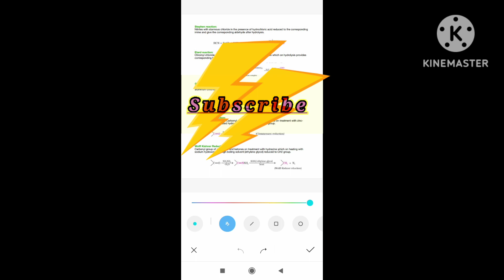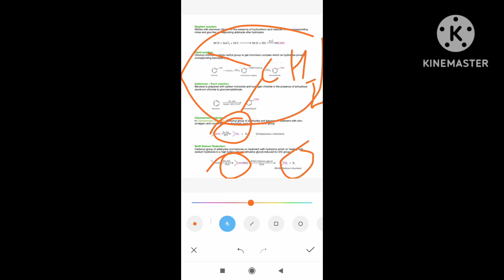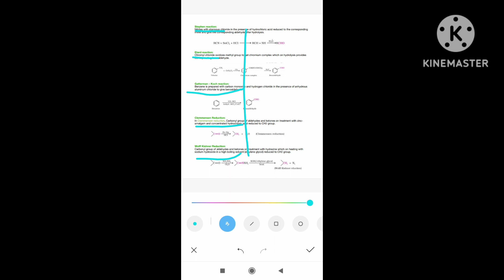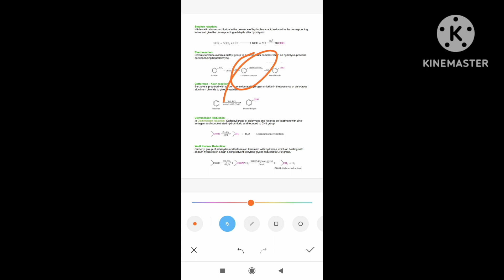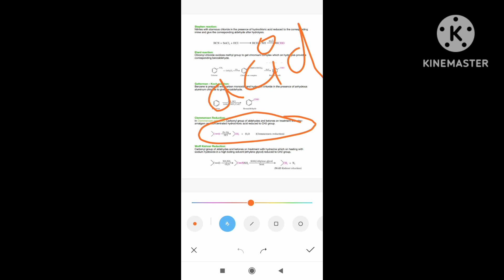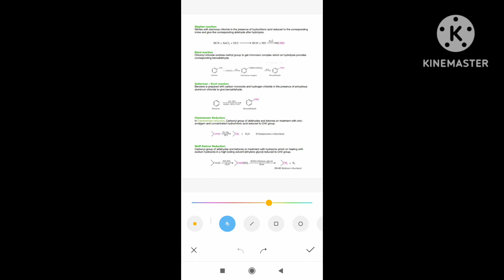most important Reaction in Organic chemistry in UP board 2024|| YT Studio || Utkrisht patel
most important Reaction in Organic Chemistry in UP board 2024 ||
      Utkrisht patel